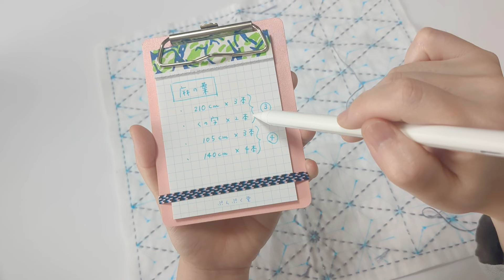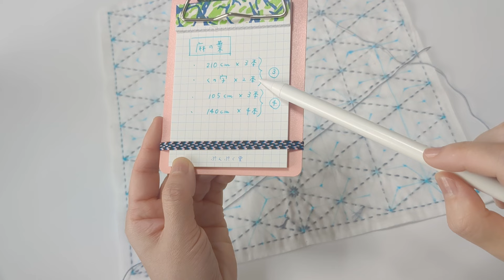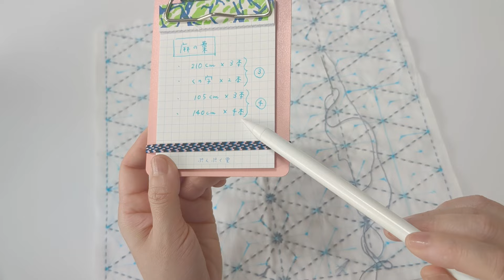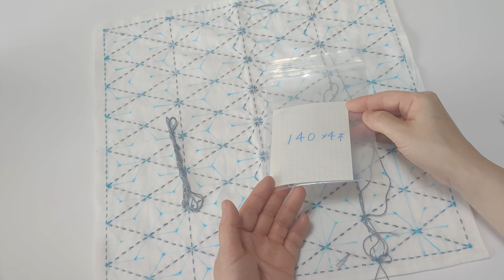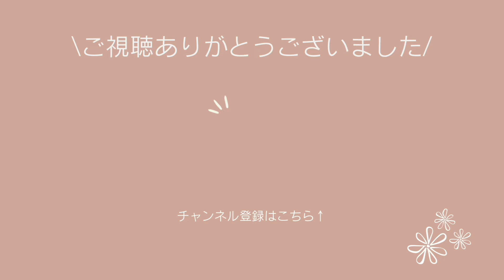165｜麻の葉（模様大きめ）④｜ジグザグ部分｜刺し子ふきん｜sashiko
こんにちは。
麻の葉（模様大きめ）の刺し子ふきんの制作過程を動画にしています。
4回目は、ジグザグ部分を刺し子しました。針目の間隔、糸を何cmで切るとちょうどいいかなども話しています。

【関連動画】
【目次】
00:00 はじめに
00:38 これまでの振り返り
02:14 今回刺すルート
03:46 糸の長さについて
09:08 準備した糸の収納
10:49 事前に準備をした場合のメリット
12:54 針目について
18:29 刺し子スタート
26:42 今回刺し子したところ

▷Yahoo!フリマ（手描き図案つき晒・仕立て済み晒を出品しています）

📝日本語字幕をオンにしていただくと、音無しでもテロップが出ます。字幕表示があった方がいい場合はご活用ください☺️

字幕のオンオフや、字幕のスタイル変更方法はYouTubeのヘルプにも記載されていますのでこちらもご参照ください。

【SNS】
📝はてなブログ（YouTubeの動画の内容をまとめています）

「ほどよい日々を過ごしたい」

好きな刺し子についてのチャンネルです。
「自分が納得できる刺し子ふきんを作りたい」と思っており、その制作過程やこだわり、工夫しているポイントなどを動画にしています。

ただただ刺し子が好きなので刺し続けています。特に裁縫に詳しいわけではありません。
こんな感じで作っている人もいるんだな、という程度に見ていただけますと嬉しいです。